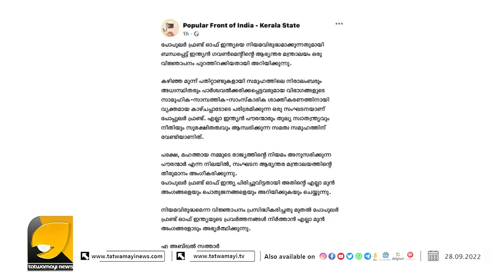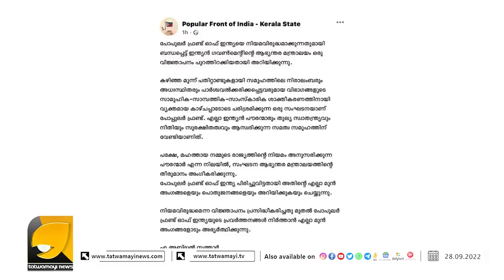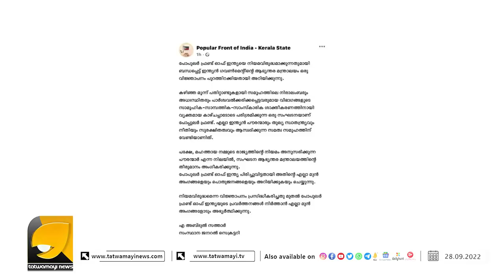പോപ്പുലർ ഫ്രണ്ടിനെ പിരിച്ചുവിട്ടെന്ന് സംസ്ഥാന ജനറൽ സെക്രട്ടറിയുടെ വിനീത അറിയിപ്പ് | OTTAPRADAKSHINAM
പോപ്പുലർ ഫ്രണ്ട് നിരോധനം കേരളമെങ്ങും കരളലിയിക്കുന്ന കാഴ്ചകൾ !! | PFI BAN